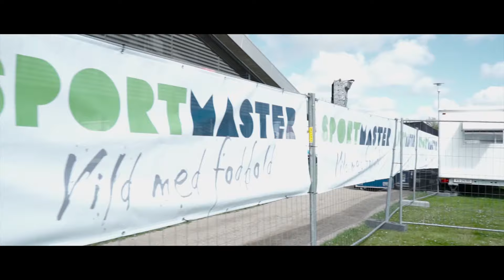Sportmaster - Dana Cup 2015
Dana Cup 2015 - Sportmaster